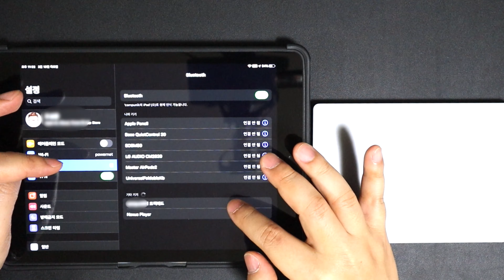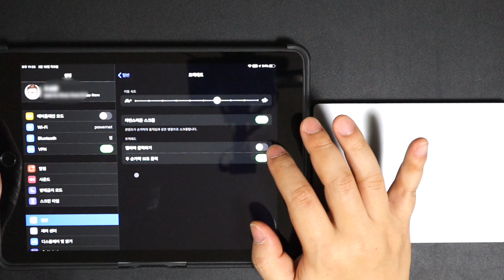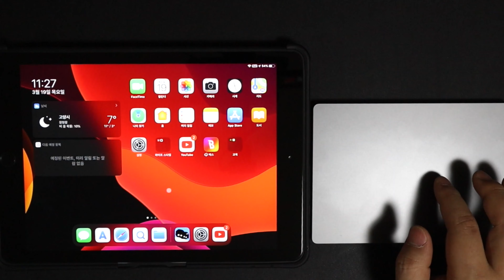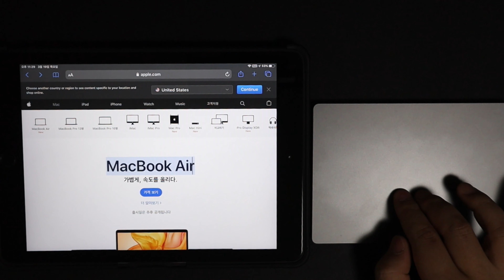드디어 아이패드에 매직트랙패드2를 연결해서 사용가능! iPadOS13.4 매직키보드 트랙패드기능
아이패드 프로 4세대 출시와 함께 다음주에 정식배포될 iPadOS13.4 버전에서는 트랙패드를 사용할 수 있습니다. 매직키보드에 트랙패드가 장착되어서 이와 같이 매직트랙패드2, 매직마우스2를 연결하시면 트랙패드로 사용이 가능합니다.
스크롤 방향설정도 변경이 가능하고 맥에서 사용하던거와 거의 모두 유사하게 트랙패드를 아이패드에서도 사용이 가능하게 되었습니다. 매직마우스2, 매직트랙패드2가 정상작동하고 매직마우스1과 매직트랙패드1은 단순 마우스기능으로만 작동합니다.